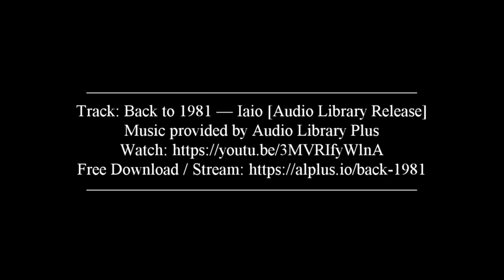Summary TTU Summercamp 2022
Summary from TTU Summercamp 2022, 6 - 10 July